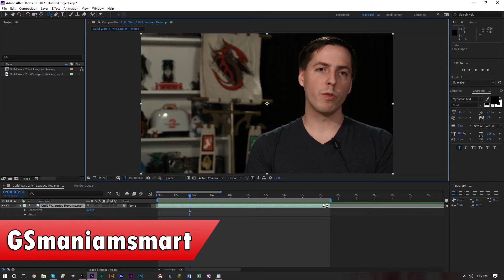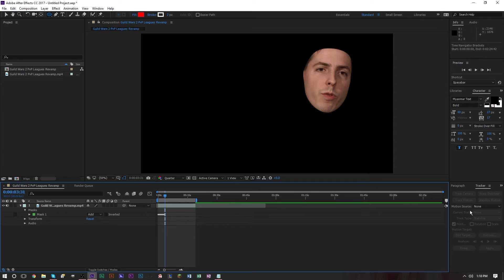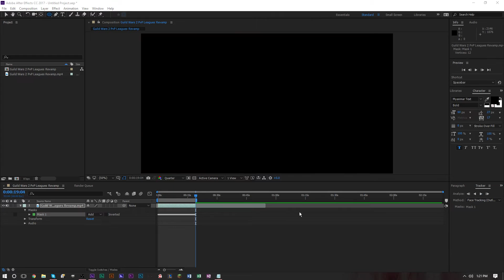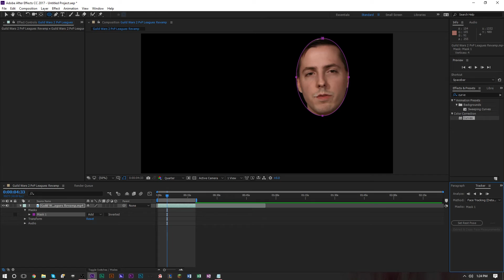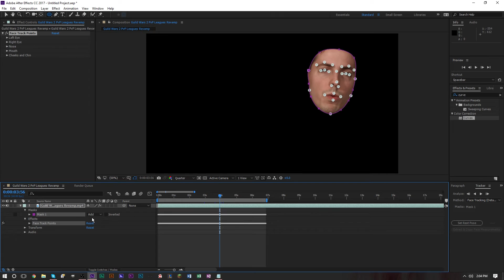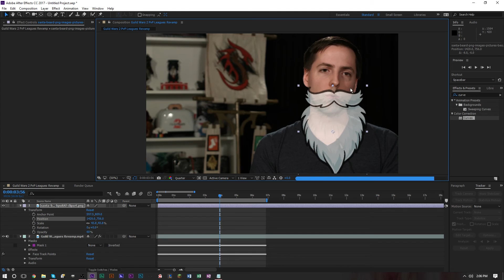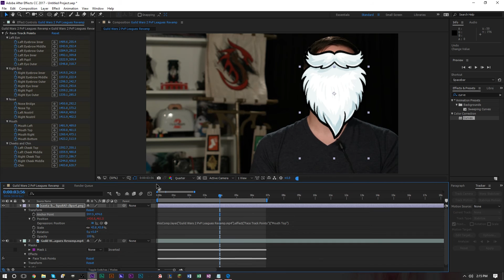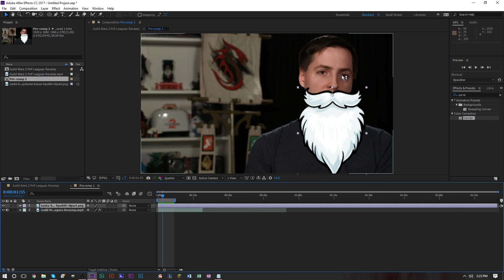Face Track in Adobe After Effects – Facial Motion Capture After Effects Tutorial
GSmaniamsmart shows how to do face tracking in After Effects. In After Effects 2015 face tracking is a new feature that makes it easy to track a face and add or replace elements.

A quick and easy how-to guide for facial motion capture in After Effects. This After Effects face track tutorial will show you how to use the new face tracking in After Effects. Video editing face tracking can be tedious, but with this new function in After Effects this allows you to track a face in After Effects easily and quickly. Hope you enjoy this Adobe After Effects face tracking tutorial, and be sure to check the channel for more After Effects tutorials!